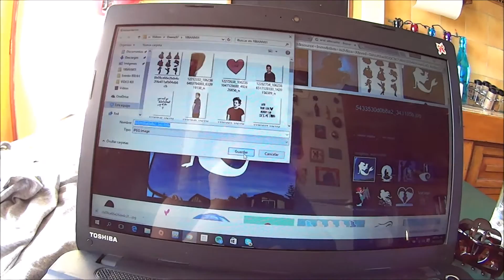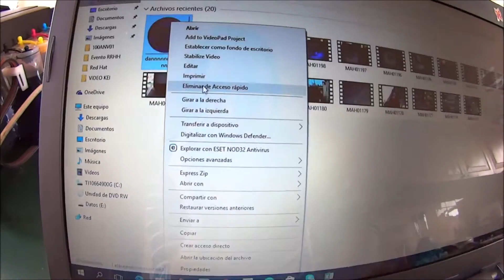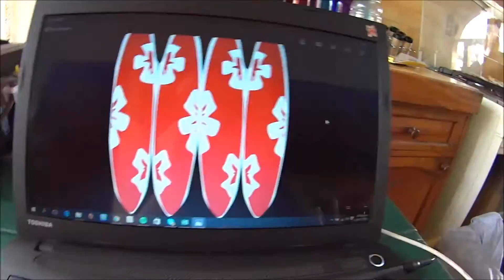DIY Personaliza tu ropa ||Daans97 ft. AdriMani & Daniella Acosta